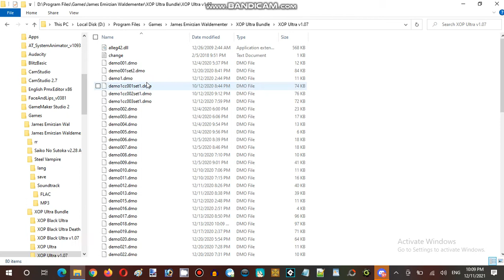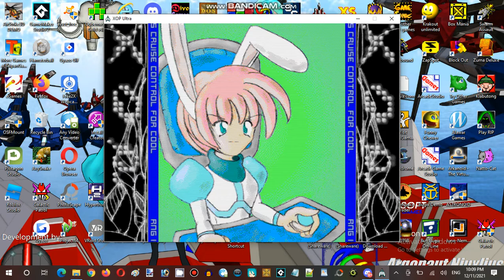Saturday Anime Night Time Streaming at Hunter's Server Steel Vampire Establishment 02 Part 11